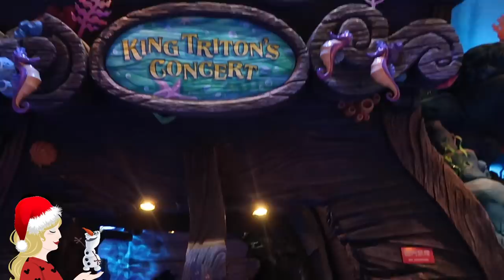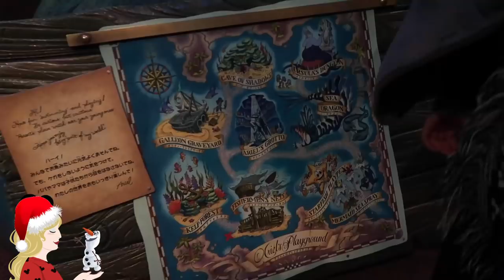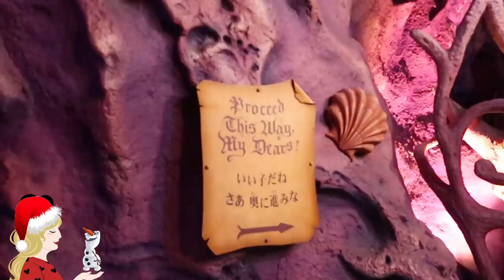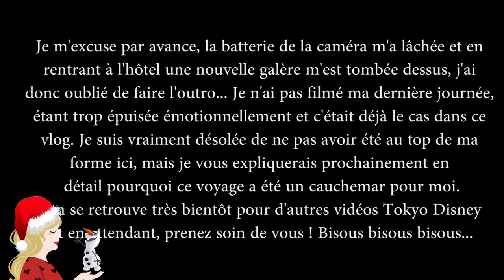La déception de Noël à Tokyo Disney Sea... Vlog 4/4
(Pensez-y pour vos futurs voyages !)

Hello la Pixie Army  ! On se retrouve dans ce dernier vlog à Tokyo Disney Sea, et malheureusement je ne serais pas au top de ma forme. Toutes les choses qui me sont arrivées sur place m'ont complètement abattue le quatrième jour et c'est pour cette raison qu'il n'y aura pas de vlog de mon ultime journée sur les parcs. Ne vous en faites pas, je vais un peu mieux depuis et je vous ait filmé d'autres vidéos sur place ! Mais c'est vrai que ça change de me voir avec un peu moins la banane que d'habitude.

CONCOURS CLOS

✧ Twitter 🐤 → @Pixietubeuse
✧ Instagram 🙈 → Pixietubeuse
✧ Facebook 🐺 → Pixietubeuse

✨  Si tu as lu jusqu'ici...  Dis-moi en commentaire quel est ton personnage préféré de Toy Story, en référence au land !